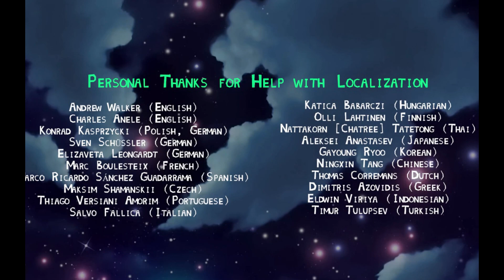TurnOn (PC) Final Stages & Ending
Ending at 7:51. The final 2 stages and ending to TurnOn on PC via Steam.